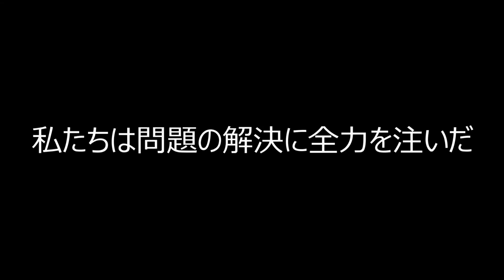開智中学・高等学校（埼玉県） 文部科学省後援 第10回全国高等学校鉄道模型コンテスト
開智中学・高等学校（埼玉県）　文部科学省後援　第10回全国高等学校鉄道模型コンテスト　プレゼンテーション動画